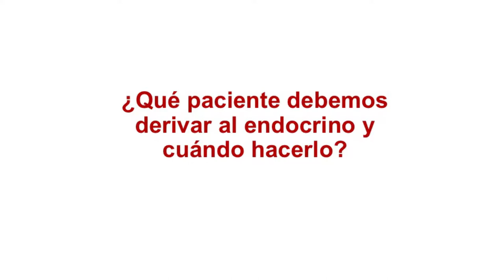10_¿Qué paciente debemos derivar al endocrino y cuándo hacerlo?